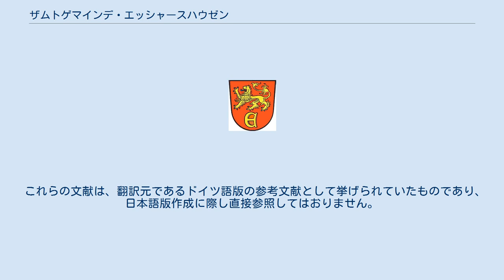ザムトゲマインデ・エッシャースハウゼン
ザムトゲマインデ・エッシャースハウゼン (Samtgemeinde Eschershausen) は、ドイツ連邦共和国ニーダーザクセン州ホルツミンデン郡にかつて存在したザムトゲマインデ（集合自治体）である。
本部はエッシャースハウゼンに置かれていた。
 中低山地のエルファス山地、フォーグラー山地、イート山地、ヒルス山地がエッシャースハウゼンを取り囲んでいる。
この地域はヴェーザーベルクラントの中央部にあたる。
 ザムトゲマインデ・エッシャースハウゼンは5つの市町村で構成されていた。
ディールミッセン、アイメン、ホルツェン、リューアーディッセン、エッシャースハウゼンである。
 2009年10月12日にザムトゲマインデ・エッシャースハウゼンとザムトゲマインデ・シュタットオルデンドルフの議会は、両ザムトゲマインデを合併することを決議した。
2011年1月1日に両ザムトゲマインデは合併し、ザムトゲマインデ・エッシャースハウゼン＝シュタットオルデンドルフが成立した。
これにより、ザムトゲマインデ・エッシャースハウゼンは廃止された。
 歴代のザムトゲマインデ長を列記する。
 エッシャースハウゼンには基礎課程学校と、エッシャースハウゼン市およびザムトゲマインデが運営する本課程・実科学校のヴィルヘルム・ラーベ学校センター・エッシャースハウゼンがある。